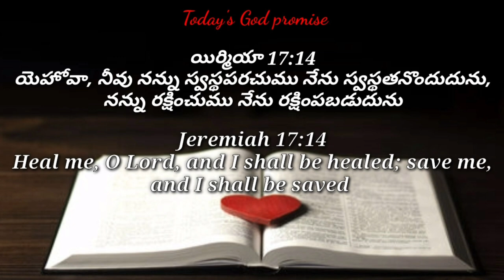Today's God promise & Daily devotion|Today God's promise 26-09-24|Dailybread @CHRIST RESTORES LIFE